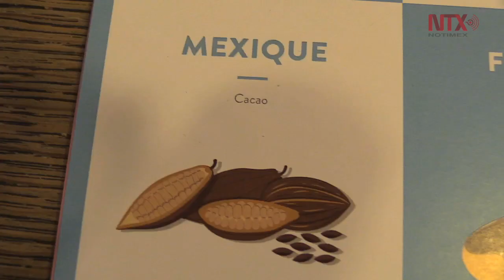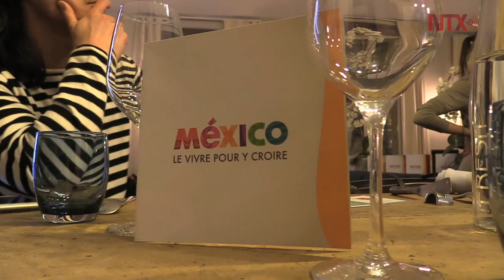Promueven en París turismo hacia México con gastronomía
Con el objetivo de seducir a los franceses, el Consejo de Promoción Turística de México y el festival "Qué gusto" organizaron en París una cena